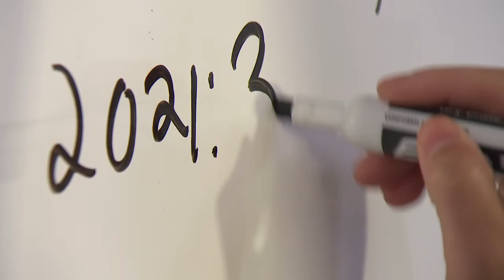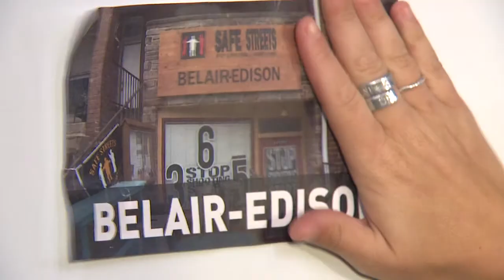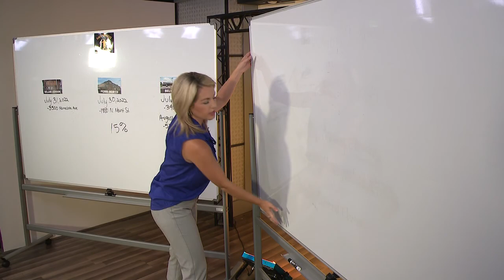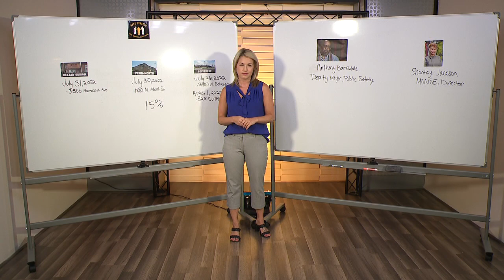8/2/22 - Accountability Desk: Looking at Shootings in the Safe Street Zones